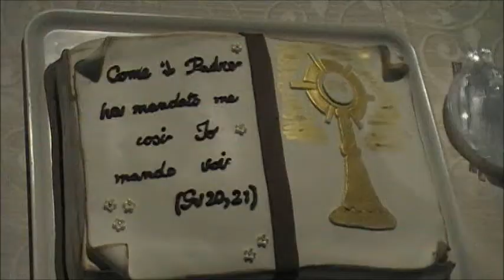festa per don maurizio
Festa grande nella parrocchia di Santa Maria la Stella per Maurizio Guarrera, ordinato sacerdote lo scorso 24 aprile in Cattedrale assieme a fra' Lorenzo Fricano dal vescovo di Acireale Antonino Raspanti Don Maurizio ha infatti celebrato nella sua parrocchia d'origine la sua prima messa dopo il conferimento dell'ordine sacro, in una chiesa gremita e alla presenza del parroco don Salvatore Coco e del suo predecessore Carmelo Sciuto. Al termine della celebrazione, la comunità ha salutato il novello sacerdote con una breve esibizione del coro e del gruppo musicale parrocchiale, e con un piccolo recital curato dai bambini del catechismo. Al termine, immancabile momento conviviale con tanto di torte augurali realizzate da due "artiste" della parrocchia.